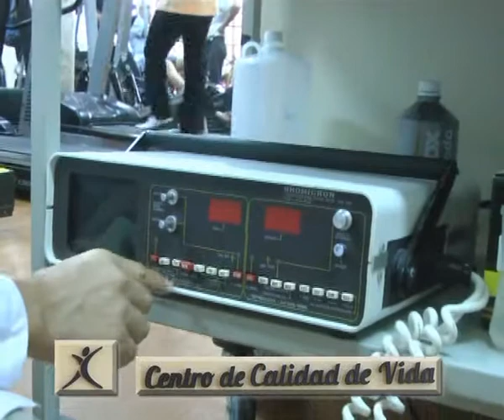Centro de Calidad de Vida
Dialogamos con el D.r Amarilla sobre dicho centro . . . .